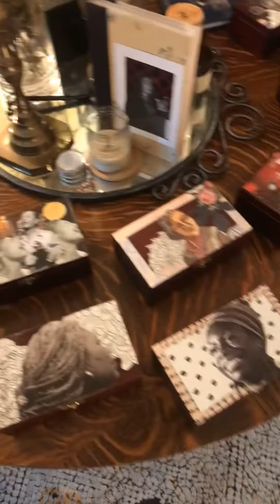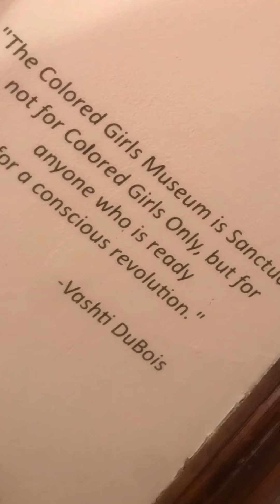Black Women Radicals & Philadelphia Printworks “Black Feminists Taught Us” Tee-Shirt Campaign.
Making Our Lives Easier LLC worked with Black Women Radicals & Philadelphia Printworks at The Colored Girls Museum in Philadelphia, Pennsylvania. “Black Feminists Taught Us” Tee-Shirt Campaign.

Here's some behind the scenes footage.